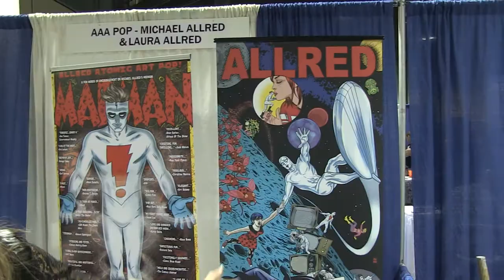Long Beach Comic Con 2014 - Mike & Laura Allred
Long Beach Comic Con 2014. IdeateTV host Serena Hope Sun interviews artist/writer Mike Allred and colorist Laura Allred. Serena finds out more about their creation Madman and how well Mike and Laura work in sync. See Laura quietly sneak away.